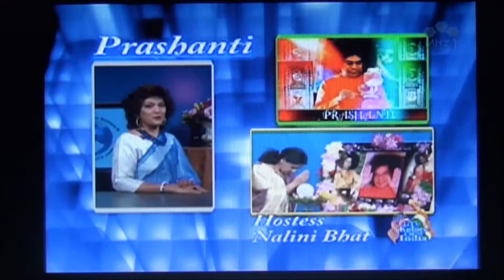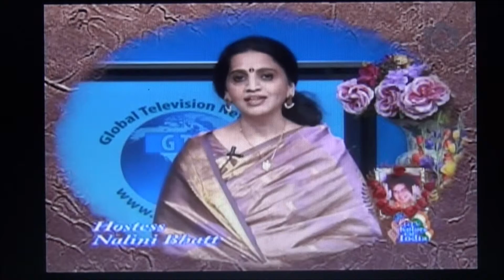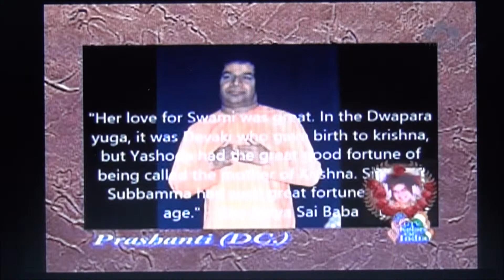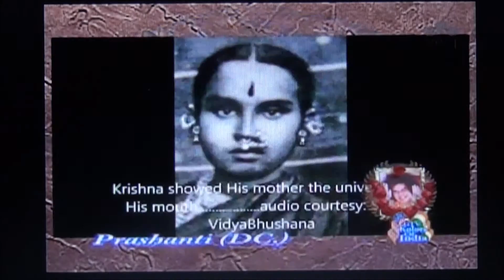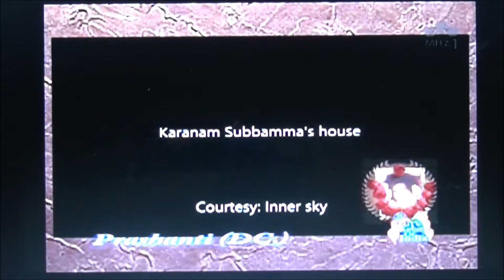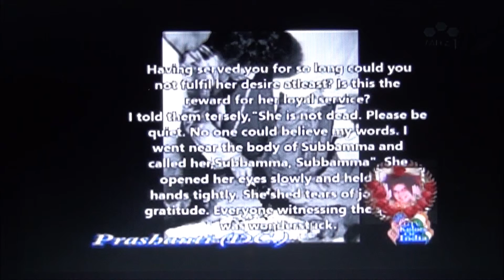Prashanti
Karanam subbamma, on Prashanti.